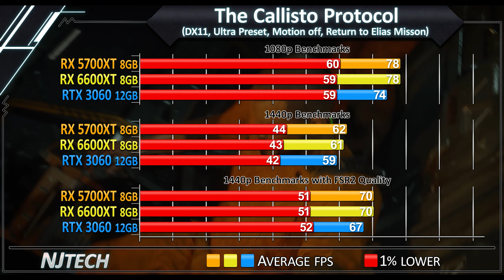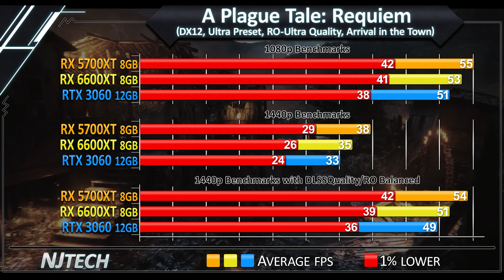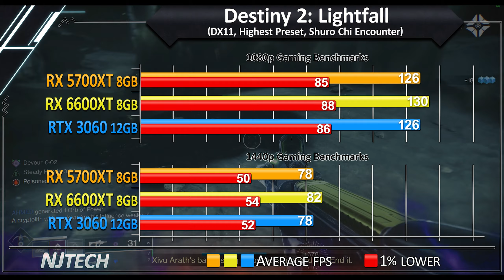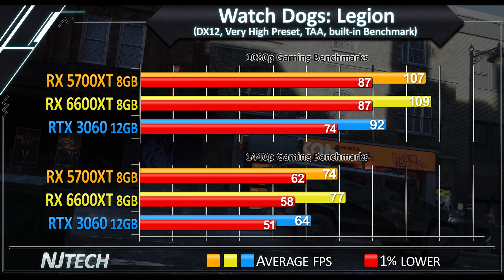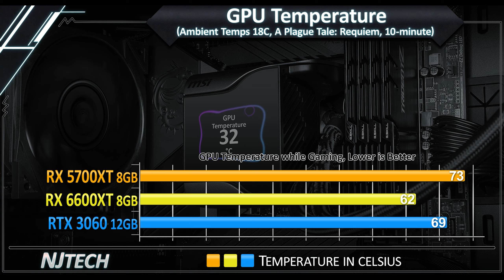RX 5700 XT vs RX 6600 XT vs RTX 3060 - 1080p and 1440p Gaming Benchmarks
50+ Benchmarks - 1080p & 1440p + DLSS/FSR Benchmarks

0:00 - GPU Spec's

(AMD 23.4.2/ Nvidia 531.68 Drivers)
0:10 - Last of Us: Part I
0:21 - Resident Evil 4 Remake
0:32 - Hogwarts Legacy
0:43 - Dead Space Remake
0:54 - The Callisto Protocol
1:05 - Call of Duty: Warzone 2.0
1:16 - Marvel's Spider-Man: Miles Morales
1:27 - Uncharted 4: The Lost Legacy
1:38 - A Plague Tale: Requiem
1:49 - Warhammer 40K: Darktide
2:00 - Assassin's Creed: Valhalla
2:11 - Cyberpunk 2077
2:22 - God of War
2:33 - Red Dead Redemption 2
2:44 - Horizon Zero Dawn
2:55 - Destiny 2: Season of the Seraph
3:06 - Apex Legends
3:17 - Forza Horizon 5
3:28 - Watch Dogs: Legion
3:39 - Rainbow Six Extraction
3:50 - Total Average of 20 Games
4:01 - GPU Temperature
4:12 - GPU Power Draw

Test System Specs:
CPU: Ryzen 7 7800X3D
Motherboard: MSI X670-P Pro Wifi
RAM: DDR5 6000MHz CL36 2x16GB

PSU: Corsair RM1000X
OS: Windows 11 22H2 (Debloated)
GPU: ASUS RX 5700 XT TUF GAMING
Gigabyte RX 6600 XT Gaming
Zotac RTX 3060 Edge